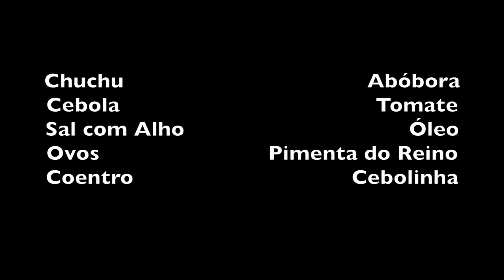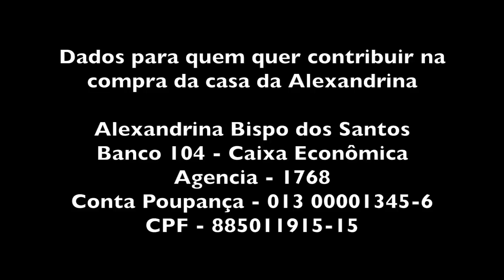ALEXANDRINA FAZ VIRADO DE CHUCHU COM OVOS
INGREDIENTES

Chuchu                                       Abóbora
Cebola                                         Tomate
Sal com Alho                                    Óleo
Ovos                           Pimenta do Reino
Coentro                                   Cebolinha

Cortar o chuchu e a abóbora em pedaços pequenos. Reservar.
Cortar os temperos.
Esquentar o óleo em duas panelas diferentes, uma para o chuchu e outra para a abóbora. O procedimento é o mesmo para os dois legumes, só que a abóbora cozinha na metade do tempo.
No óleo quente jogar o sal com alho e depois o legume.
Despejar o resto dos temperos cortados.
Adicionar água se necessário.
Cozinhar o chuchu por 20 minutos e a abóbora por 10 minutos.
Na panela do chuchu colocar 3 ovos inteiros, esperar branquear a clara do ovo e depois mexer.
Numa travessa dispor os dois cozidos para formar um desenho de seu agrado.
Bom Apetite!